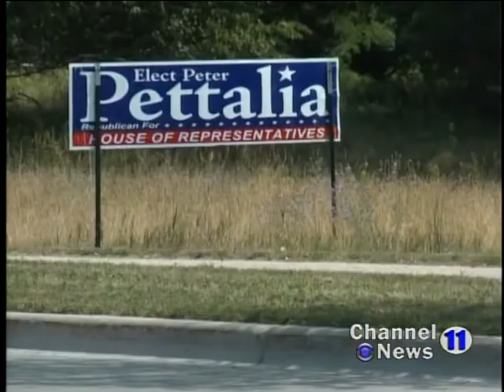Political Signage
M-Dot reminds candidates and property owners about state regulations for sign placement.